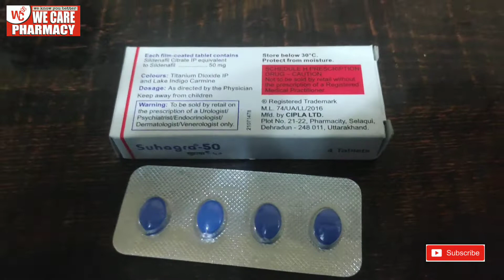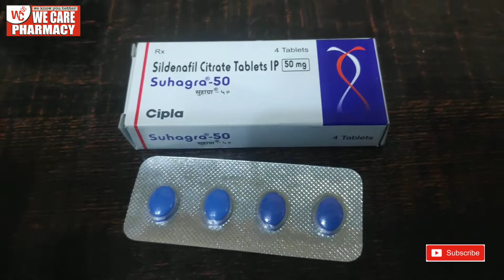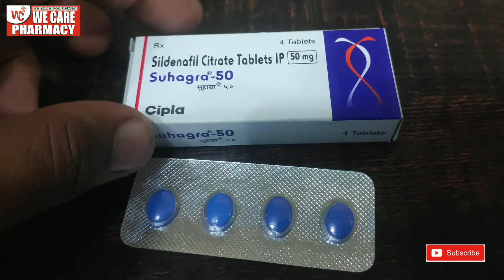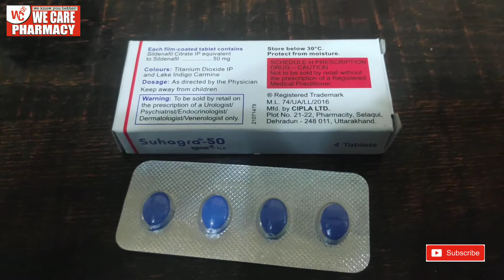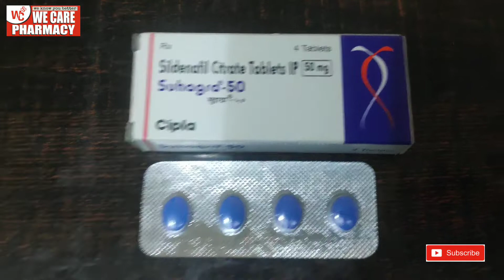Sildenafil tablets review| uses,side effects,dose || How sildenafil works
Sildenafil side effects

Sildenafil dose

Sildenafil 20mg

Sildenafil 100mg

Sildenafil 50 mg

Sildenafil 100mg price

Sildenafil 50mg

Sildenafil mechanism of action